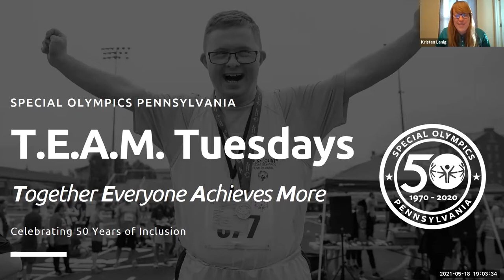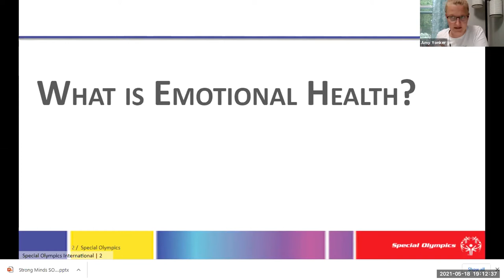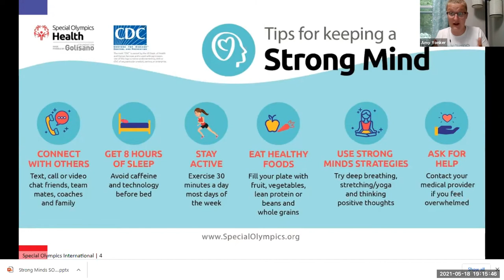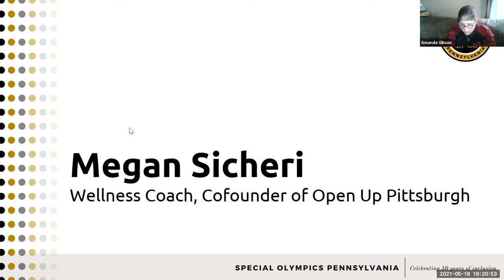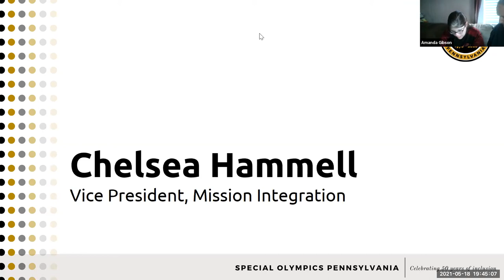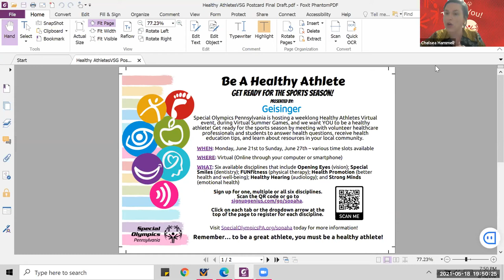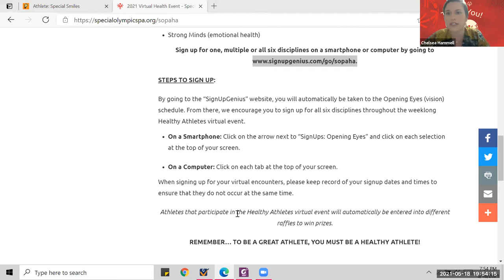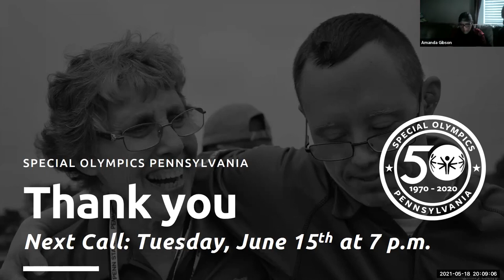TEAM Tuesdays Webinar - 5.18.21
Special Olympics Pennsylvania is excited to announce the launch of Together Everyone Achieves More (T.E.A.M.) Tuesdays, a monthly webinar that will be taking place on the third Tuesday of each month from 7:00​​​ to 8:00 p.m.

We are launching this webinar series to provide uplifting and educational content, spotlight the work of our athletes and volunteers, as well as feature a variety of guest speakers.